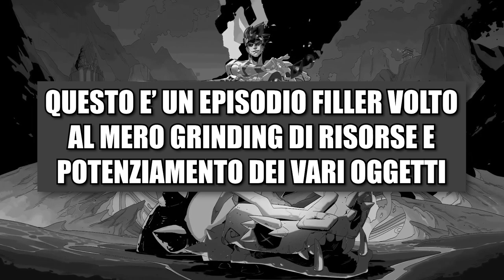🔶 Hades | Blind-Run, No Commentary, 100% & PC [12.5 I Off Camera]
Nel link qui sotto potete trovare tanti altri giochi e software a poco, compreso Hades per PC a soli 20€, e potete anche sostenermi totalmente gratuitamente, grazie mille di cuore in caso! ❤

➤ Hades per PS4
➤ Hades per PS5
➤ Hades per XBOX
➤ Hades per Switch

𝗖𝗔𝗣𝗜𝗧𝗢𝗟𝗜 𝗩𝗜𝗗𝗘𝗢:
❙ 00:00:00 - Intro
❙ 00:00:34 - Run 1
❙ 00:49:10 - Run 2
❙ 01:28:14 - Run 3